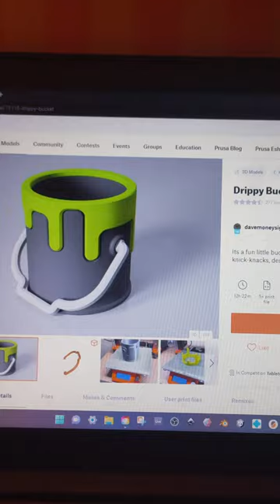3D Printed PAINT BUCKET! 🪣